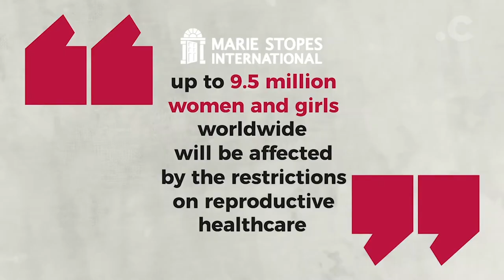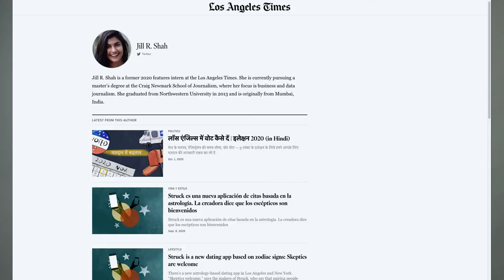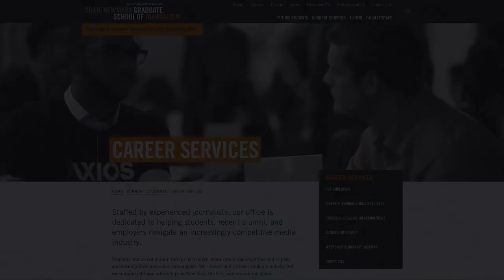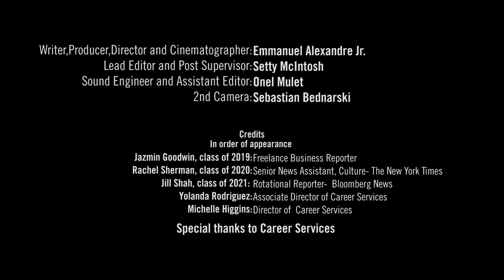How Newmark J-School Helps Launch Journalism Careers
Our dedicated Career Services team guides students as they define their professional goals, land paid internships, and secure jobs in newsrooms around the world.